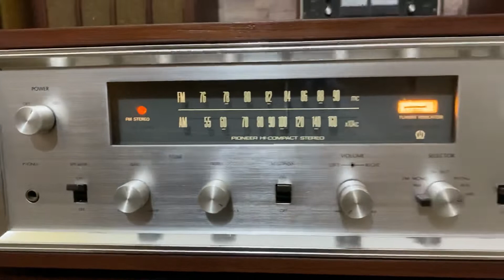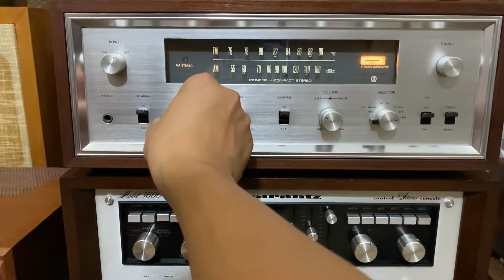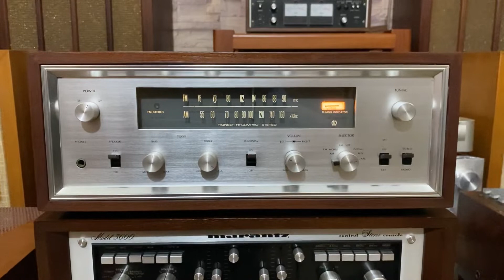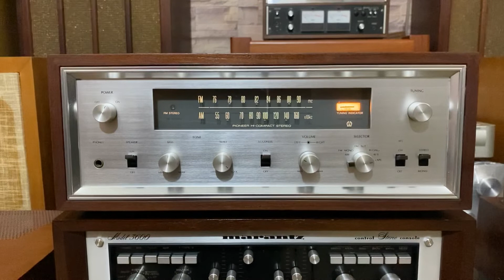Ampli đèn pioneer c300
Máy đẹp, hoạt động hoàn hảo. Toàn bóng zin theo máy. Đã test ok k ù xì. Bác nào quan tâm lh 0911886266 thanks